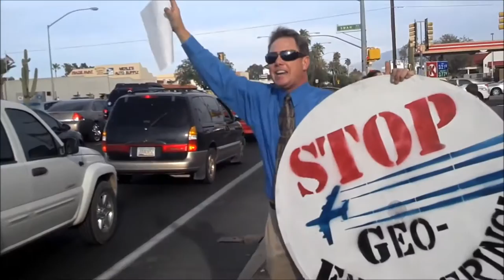Massive Aerisol Particulate Dump over Tucson Az 05/11/16! Tucson Chemtrails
Massive Aerisol Particulate Dump over Tucson Az 05/11/16! Yes today they we're working it hard over the Catalina Mountain range north of Tucson as I witnessed atleast 5 or 6 airplanes which were not commercial air flights but rather Super Tankers working for the Stratospheric Geo-engineering program run by the Black Ops Department of the U.S. Government called code name: "Indigo Skyfold" and "Project Cloverleaf"
No vacation time for them as they have been pummeling the life out of us for some time now! Day in and day out these psychopath Geo-Engineers have been stepping up as if we coming near a deadline! Deadline. Get It! LOL I guess we'd know if we weren't just slaves. huh!? Ya think? Chemtrails Tucson